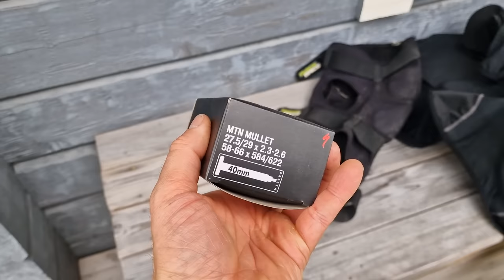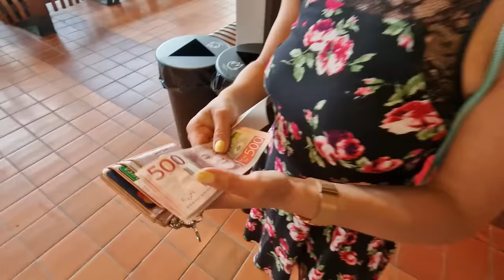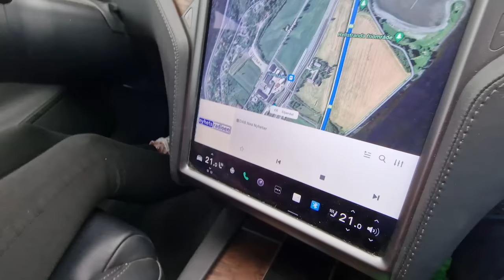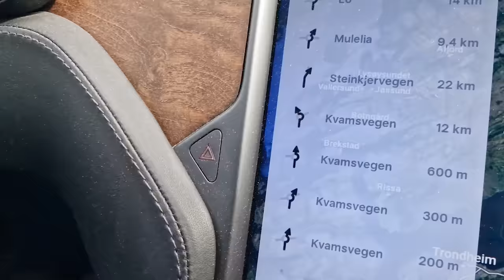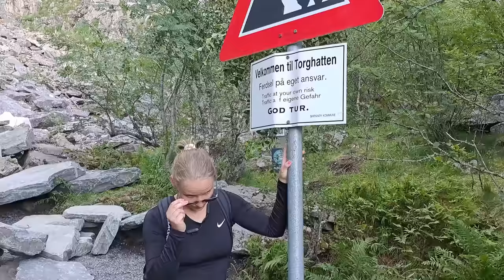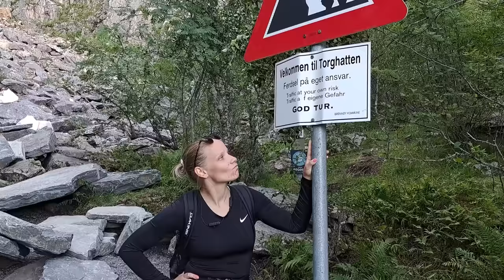Downhill in Åre, Norway Adventures & Visiting Anni in Lapland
Dive into our latest adventure as we take on the exhilarating downhill trails of Åre, pushing our limits and enjoying every thrilling turn. Norway then beckons, showcasing its majestic landscapes and hidden gems as we navigate through its vastness. But the adventure quotient truly spikes up in Lapland. A fast-paced, fun-filled visit to Anni promises laughs, surprises, and some unexpected twists. Gear up, it's not just a journey, it's a roller-coaster of experiences!